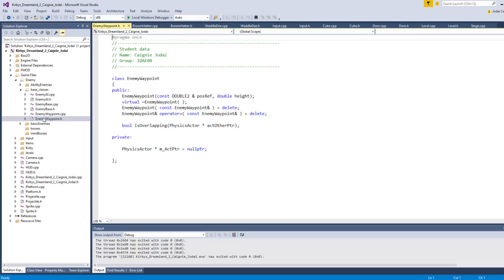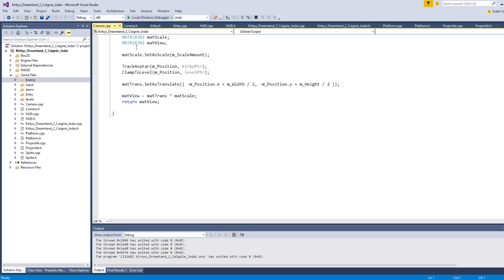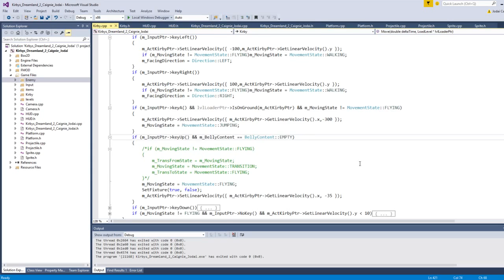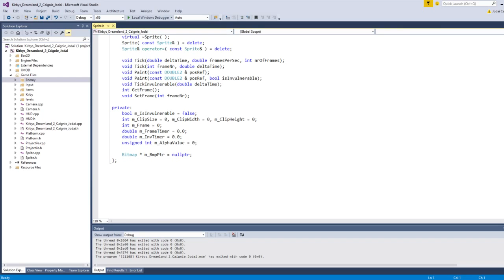Kirby development: what I have so far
This is a special video. im first showing what game I allready have and then I show ALL my code. enjoy :)